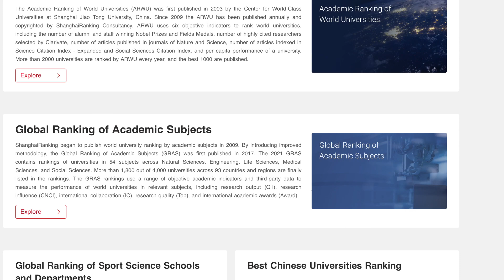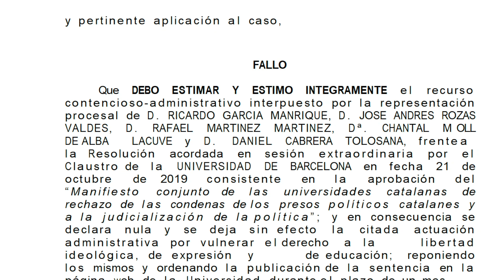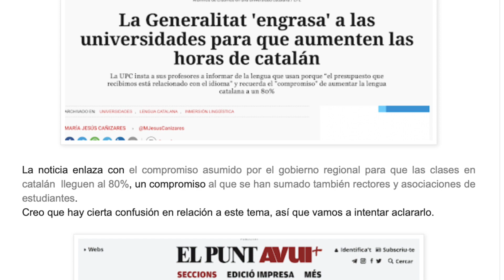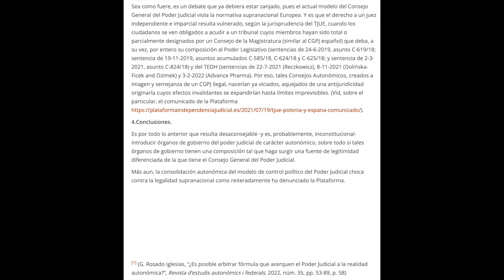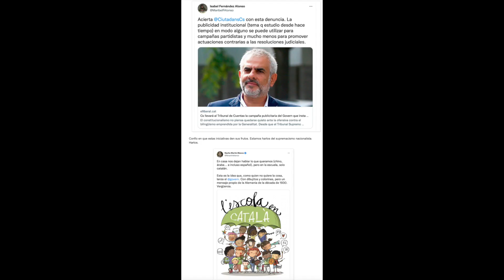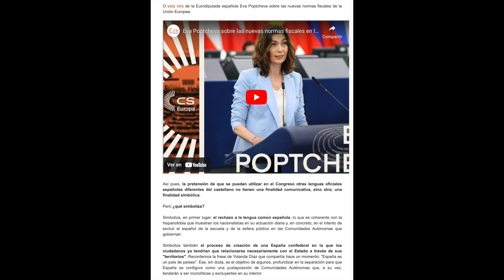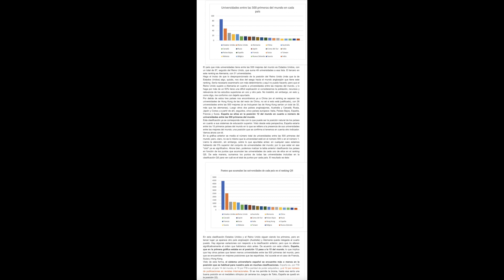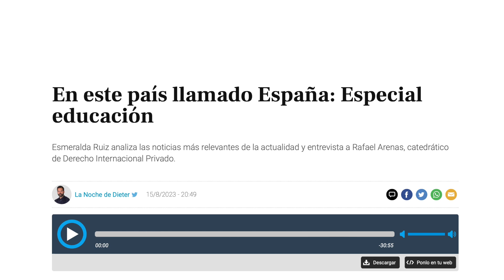Lengua, justicia, universidades. Cesiones a los nacionalistas y limitación de derechos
Entrevista de Esmeralda Ruiz a Rafael Arenas en esRadio el 15 de agosto de 2023.
Se comenta en qué forma la Ley Orgánica del Sistema Universitario pone en riesgo la neutralidad de las universidades públicas, las cesiones que se han hecho a los nacionalistas en materia de lengua y las que pueden darse en temas de justicia.
Además se comenta el ranking de Shanghai sobre calidad de las universidades y la posición que en él ocupan las Universidades españolas